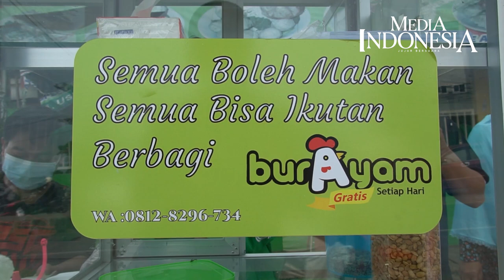Bubur Ayam Gratis Setiap Hari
Relawan membagikan bubur ayam gratis kepada warga di Depok, Jawa Barat, Rabu (27/10/2021). Setiap harinya Burayam menyiapkan 90-120 porsi bubur untuk dibagikan secara gratis kepada warga dengan tujuan untuk membantu warga yang kesulitan di masa pandemi covid-19. Total sudah 5371 porsi bubur ayam yang dibagikan kepada warga selama dua bulan terakhir.